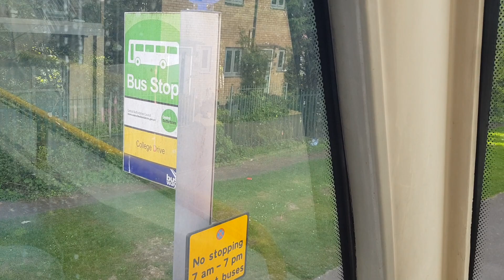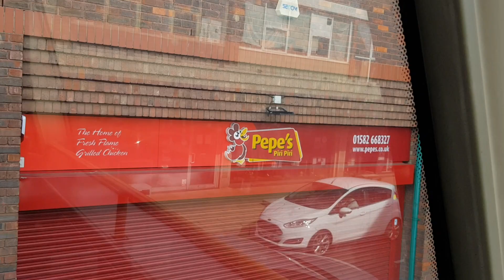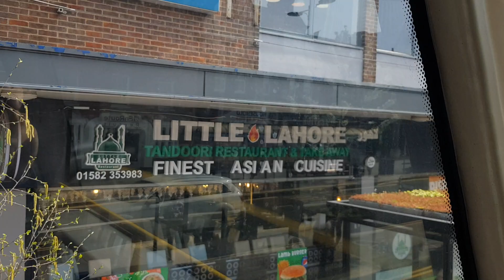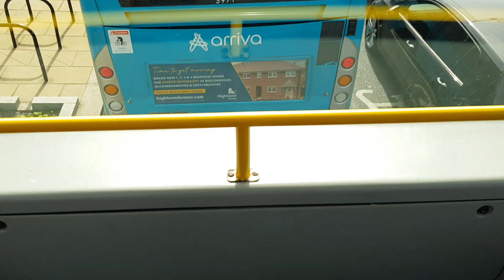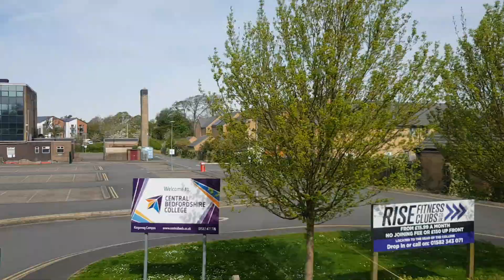Full Ride: Bus Route C Luton - Weatherby 🔄. Grant Palmer Optare Olympus B9TL 708 (BU58 WAY)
Bus Information:
Grant Palmer (Bedfordshire) Ex Canterbury P&R
Darwen Optare Olympus B9TL 708 (BU58 WAY)
Route C: Luton - Weatherby (Full Circular Route Visual)

Chapters:
0:00 - Intro: Bus Exterior & Interior
1:12 - Route C: Luton - Weatherby
29:10 - Bus Interior, Upstairs Tour
29:36 - Route C: Weatherby - Luton
55:13 - Outro: Bus Interior, Downstairs Tour & Exterior

List of all Stops:
Luton Station Interchange
Luton Clifton Road
Luton Chaul End Lane
Dunstable Stanton Road
Dunstable Jeans Way
Dunstable White Lion Retail Park
Dunstable Central Bedfordshire College
Dunstable Asda
Dunstable The Quadrant
Dunstable West Street
Dunstable St Marys Church
Dunstable The Cemetery
Dunstable Beechwood Court
Beecroft Hambling Place
Beecroft Benning Avenue
Beecroft Radburn Court
Beecroft Loring Road
Beecroft Beech Green
Beecroft Ashcroft
Beecroft Bunhill Close
Beecroft Cookfield Close
Beecroft Saxon Close
Beecroft Aidans Close
Beecroft Aldbanks
Beecroft Recreation Ground
Beecroft Langridge Court
Dunstable Westfield Road
Dunstable Park Street
Dunstable Regent Street
Dunstable The Quadrant
Dunstable Church Street
Dunstable Jeans Way
Dunstable Stanton Road
Luton Clifton Road
Luton Station Interchange